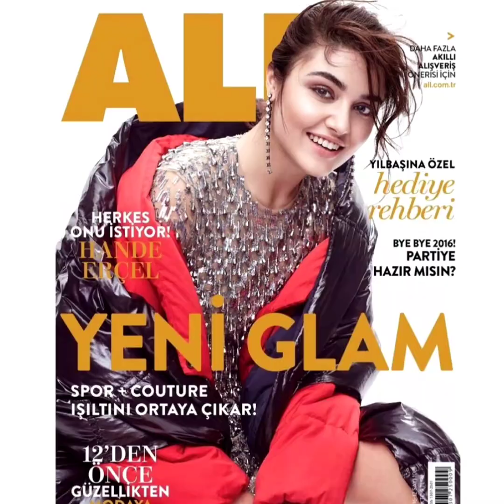HANDE ERCHEL "Malikam Endi Qara" serialidagi HAYOTni to'yi buzildi.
Assalom alaykum hammaga!
Kanalimizda shou biznes vakillari, o'zbek va horij yulduzlarning hayot tarzi, ijodi, farzandlari va oilasi haqida videomateriallar berib boriladi.
Yangi chiqayotgan aktrisalarning ijodi va yulduzli onlari haqida ham berib boriladi.

Bu videoimda turk aktrisasi Hande Erchelning hayot yo'li, ijodi va to'yining qoldirilizh sabablari aytib o'tilgan.

Yana qanday aktyor va aktrisalar haqida ma'lumot berishimizni istaysiz?
O'z fikr-mulohazalaringizni izohlarda yozib qoldiring.
Kanalimizda yangi videolardan habardor bo'lishiz uchun qo'nĝiroqcha tugmasini bosib qo'ying.